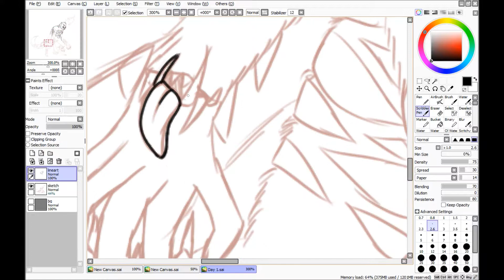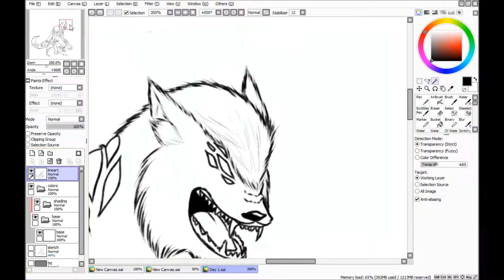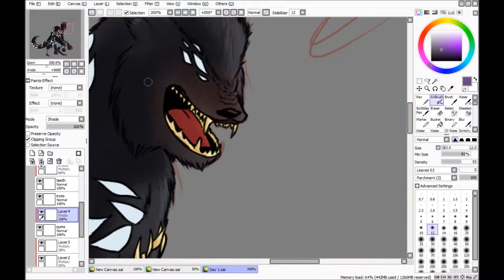[SPEEDPAINT] Goretober+Monstober Day 1 | Lycan + Extra limbs/eyes/mouths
guess who's gonna sUFFER FOR 31 DAYS

but ye i decided to merge goretober and monstober, since i thought it'd be fun to do to get into the halloween spirit